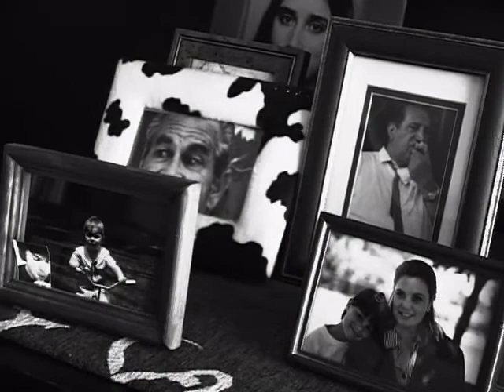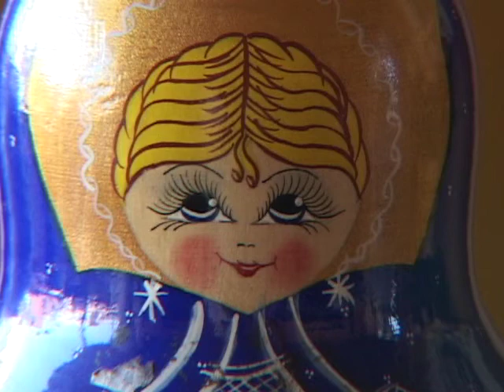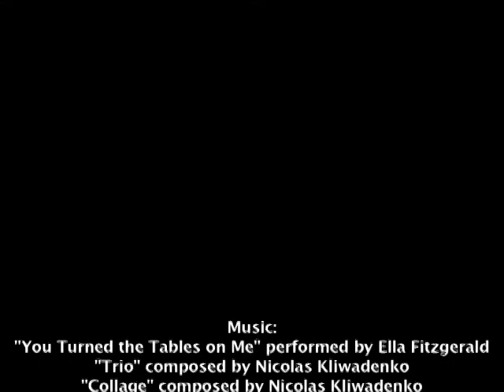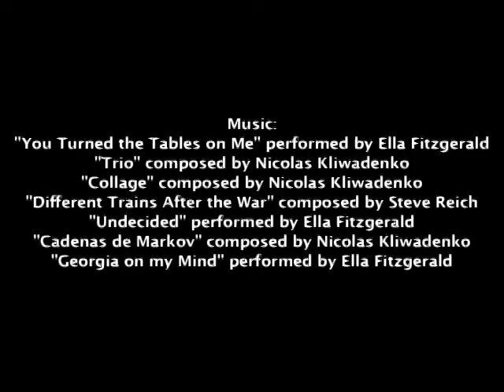Identity: the performative construction of the self portrait by Cecilia Mouat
Experimental film, digital video projected on a mirror of 5x3 feet. It was exhibited in the contemporary museum of art in Raleigh, North Carolina between November 2011 and January 2012 within the exhibition "IDENTITY" the third installment of the Emerging Artists Series featuring a group exhibition by the following artists: Kevin Brock, Lee Cherry, Patrick FitzGerald, McArthur Freeman, II, David Gruber, Jae Ji, James Locus, Daniel Lunk, James Martin, Dwayne Martin, Karoon McDowell, David Millsaps, Cecilia Mouat, Carol Fountain Nix, David Rieder, and Marc Russo.